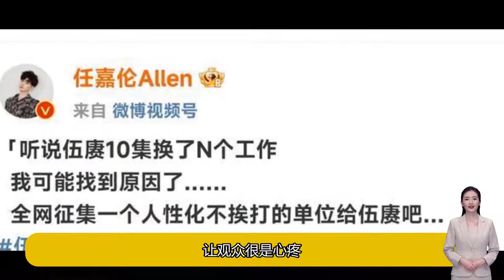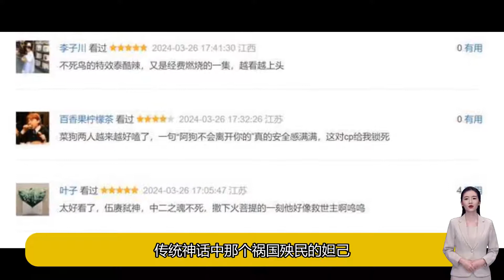任嘉倫《烈焰》劇情過半，口碑先抑後揚，2024年漫改劇王非他莫屬